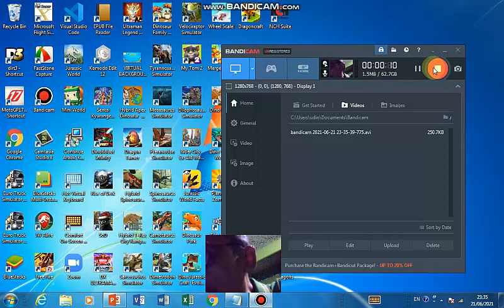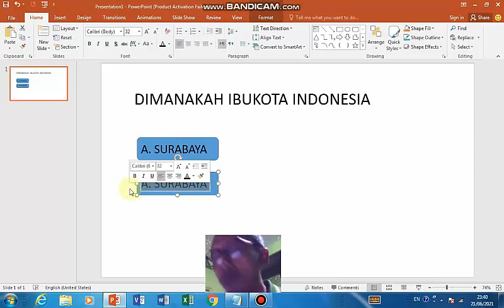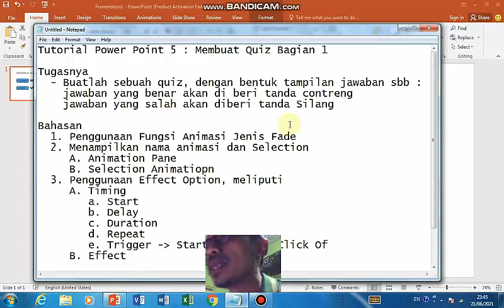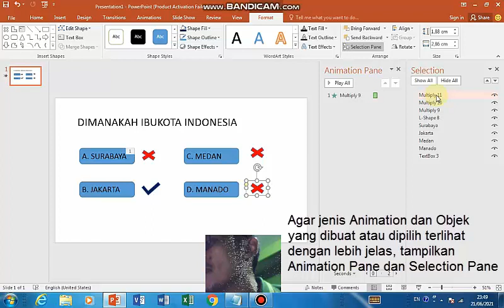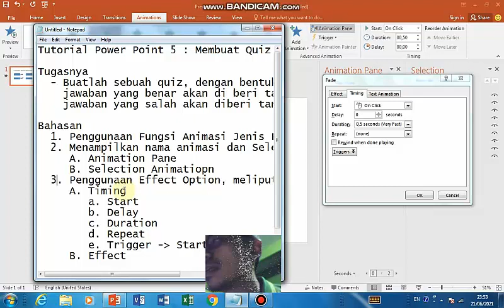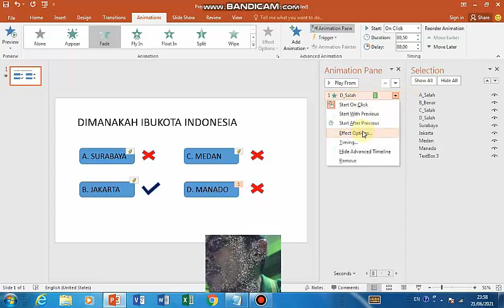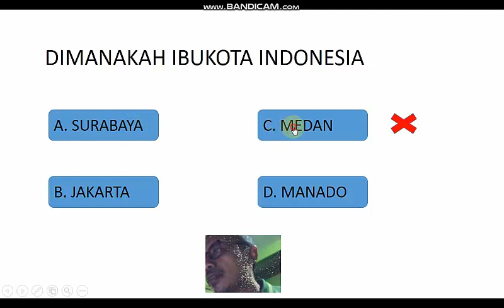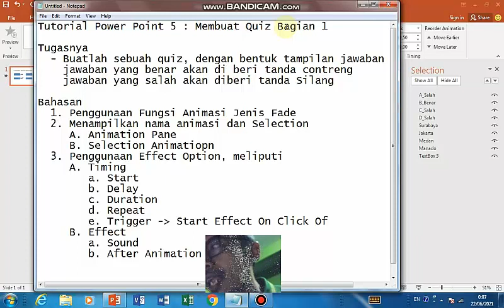TUTOR POWER POINT 5 ,MEMBUAT QUIZ BAGIAN 1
Tutorial Power Point 5 : Membuat Quiz Bagian 1
Bahasan
  1. Penggunaan Fungsi Animasi Jenis Fade
  2. Menampilkan nama animasi dan Selection
     A. Animation Pane
     B. Selection Pane
  3. Penggunaan Effect Option, meliputi
     A. Timing
        a. Start
        b. Delay
        c. Duration
        d. Repeat
        e. Trigger bagian Start Effect On Click Of
     B. Effect
        a. Sound
        b. After Animation